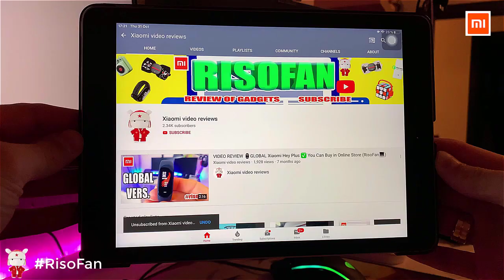Xiaomi Liushu Six vertical sterilization knife and chopstick holder.